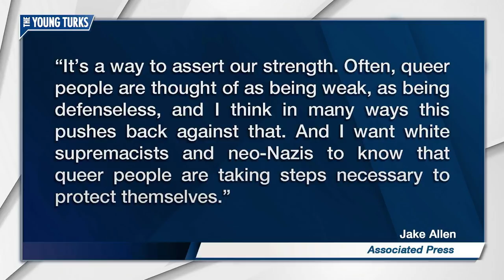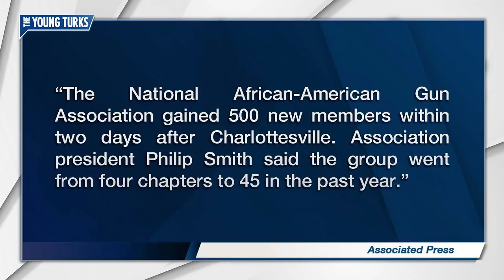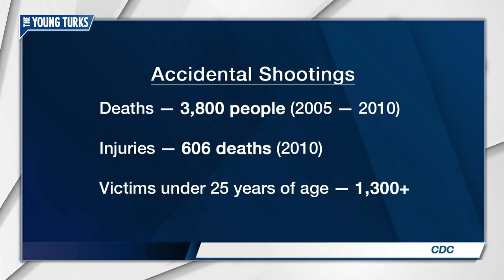Liberals Arming Up?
Liberal groups are beginning to arm up. Cenk Uygur, the host of The Young Turks, discusses why gun ownership is going up among left-wing groups.

"ROCHESTER, N.Y. (AP) — The former pacifist pumped a shotgun at the firing line.

Lore McSpadden never touched a gun before the Trigger Warning Queer & Trans Gun Club started this past year. Now McSpadden is among the shooters routinely yelling, “Pull!” and blasting at clay pigeons angling over a mowed field near Rochester.

Trigger Warning members are anxious about armed and organized extremists who seem increasingly emboldened. Their response has a touch of symmetry to it: They started a club to teach members how to take up arms.

“It’s a way to assert our strength,” said Jake Allen, 27, who helped form the group. “Often, queer people are thought of as being weak, as being defenseless, and I think in many ways this pushes back against that. And I want white supremacists and neo-Nazis to know that queer people are taking steps necessary to protect themselves.”

Trigger Warning members meet once a month to shoot still targets and saucer-shaped pigeons. The 18 dues-paying members are all LGBTQ, many just learning about guns.

“I identified as a pacifist really through most of my life,” said McSpadden, 37, who has attended a self-defense seminar and now owns a 20-gauge shotgun.”